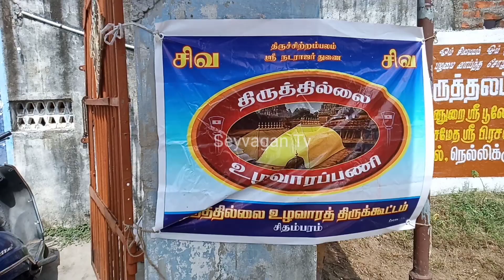அருள்மிகு புவனாம்பிகை உடனுறை பூலோகநாதர் திருக்கோவில் உழவாரப்பணி 20/08/2023 சிறப்பாக நடைபெற்றது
நெல்லிக்குப்பம் - அருள்மிகு புவனாம்பிகை உடனுறை
 பூலோகநாதர் திருக்கோவில் உழவாரப்பணி
20/08/2023 சிறப்பாக நடைபெற்றது